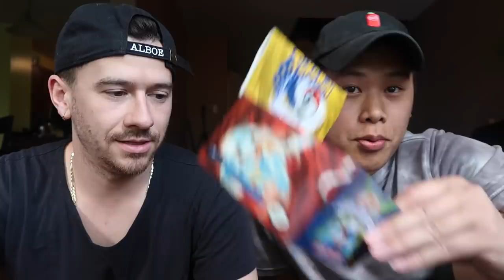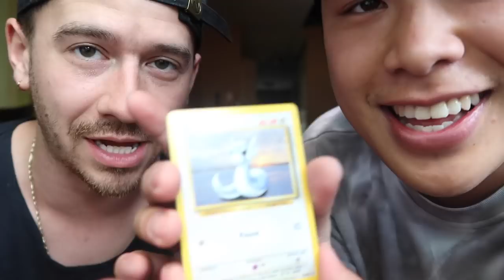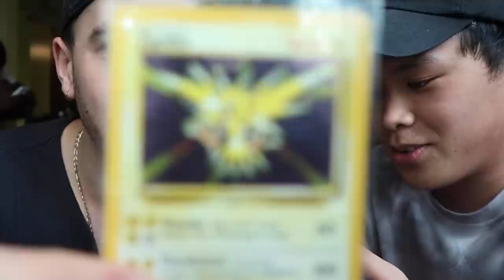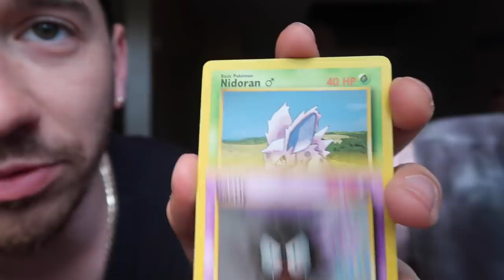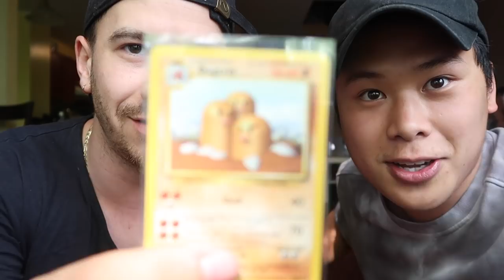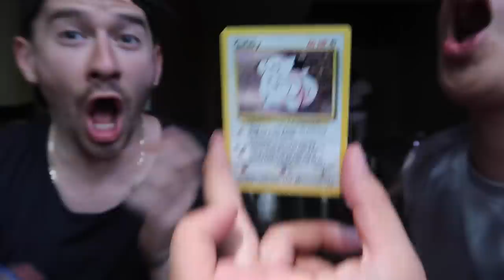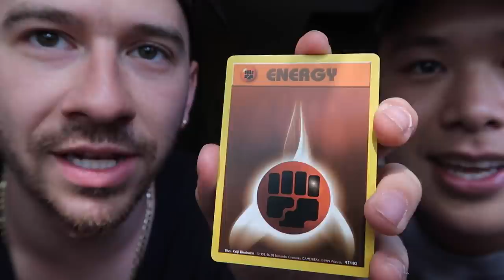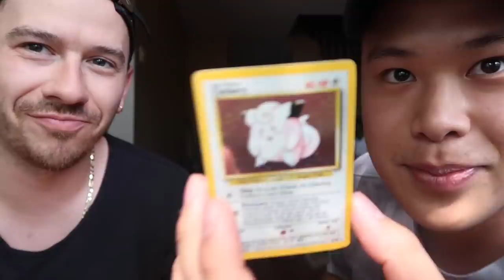LUCKIEST PULLS EVER!!!!! (OPENING RARE ORIGINAL BASE SET POKEMON CARDS)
davidparody